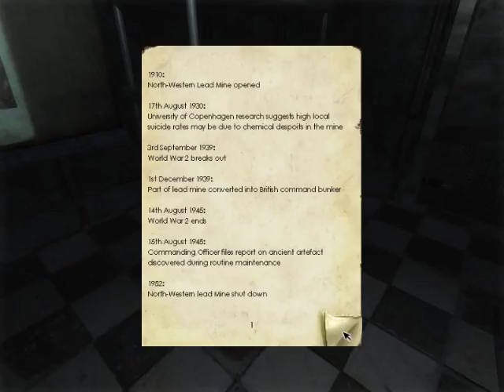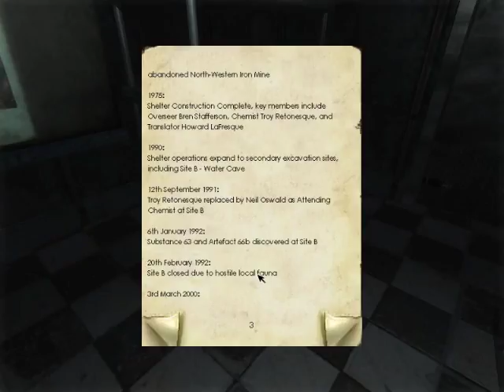This is Penumbra Black Plague #2 THINGS GO BUMP IN THE NIGHT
Rixxalight is back with part 2 of Penumbra Black Plague
Where we enter the real cells that was below the mining shaft what other Horrors waits for us?